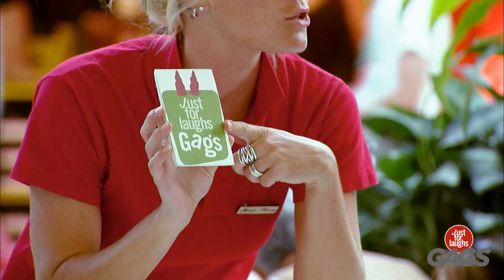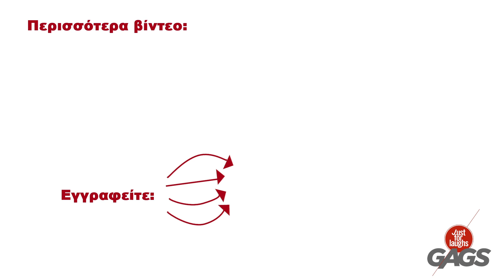Οι Πιο Δημοφιλείς Φάρσες Αγάπης | Απίθανες Φάρσες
Love love me do, you know I love you.

Καλώς ήρθατε στο παγκοσμίου φήμης Just for Laughs Gags! Κάνουμε αστείες φάρσες σε ανυποψίαστους ανθρώπους και βιντεοσκοπούμε τις ξεκαρδιστικές αντιδράσεις τους με κρυφές κάμερες.